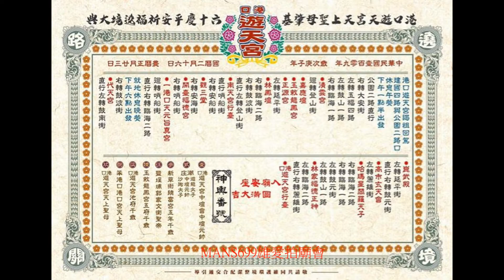2020 2 16高雄港口遊天宮遶境路觀~修改版